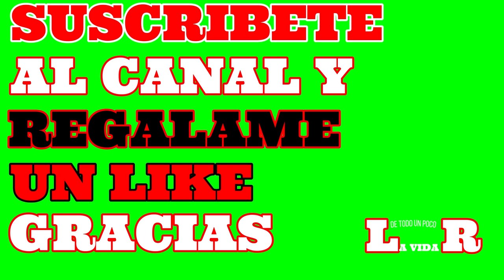BURROS SALVAJES EN MORENO VALLEY CALIFORNIA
BURROS SALVAJES EN MORENO VALLEY CALIFORNIA POR MANADAS